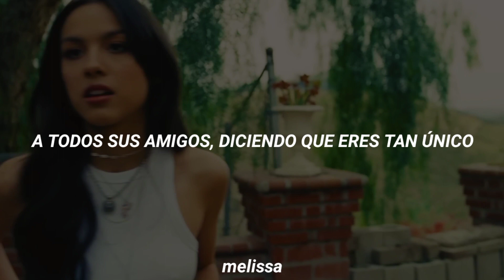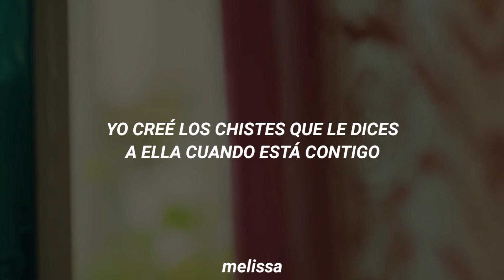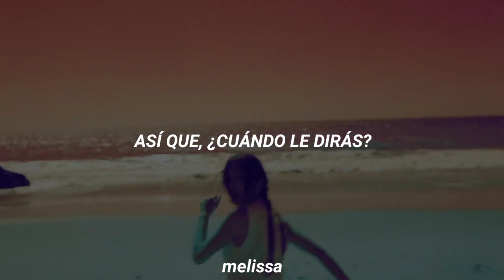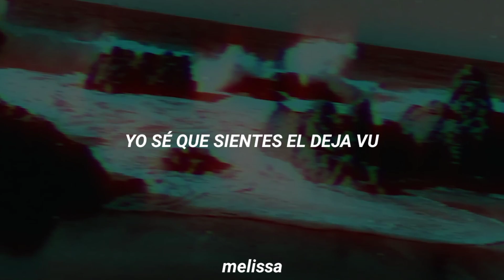Deja Vu • Olivia Rodrigo | Traducida al Español | Video Oficial.